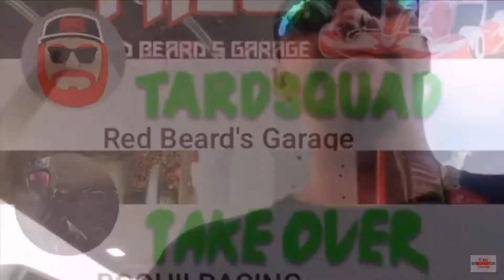Best of the year part 1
A few memories of the great year we had ... thanks to everyone and all the new friends we have now thanks